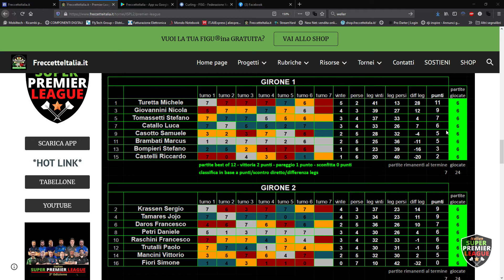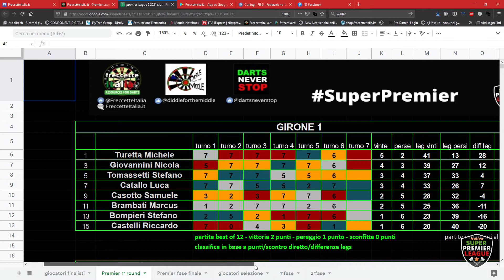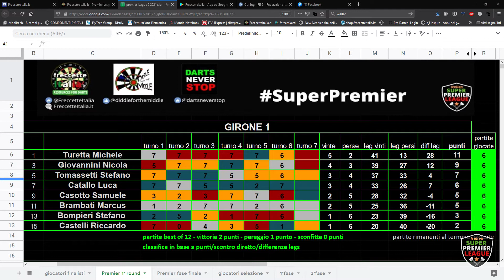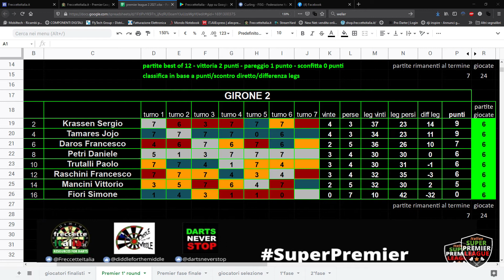20210418 RECAP Terza Settimana Premier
SuperPremier - RECAP terza settimana